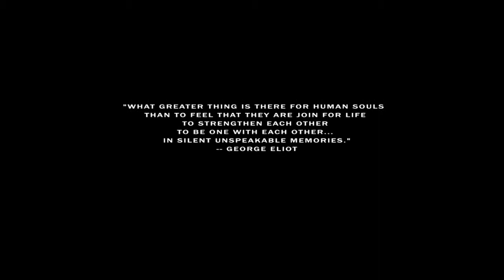"Puerto Rico" Shot and Edited by Tony Brian Ferrer